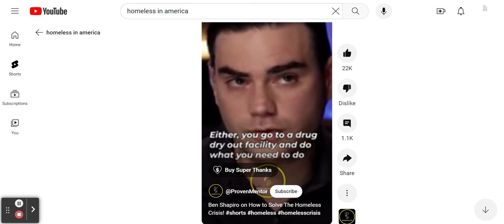Ben Shapiro- On how to solve the homeless crisis!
This video is about attempting to solve the homeless crisis in the U.S.

This edited video was originally uploaded to the Proven Mentor channel!